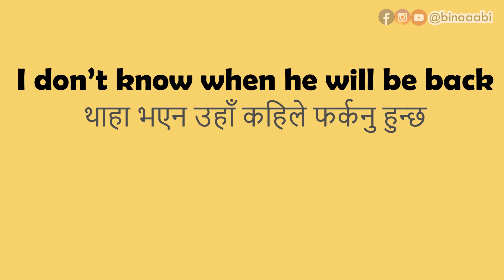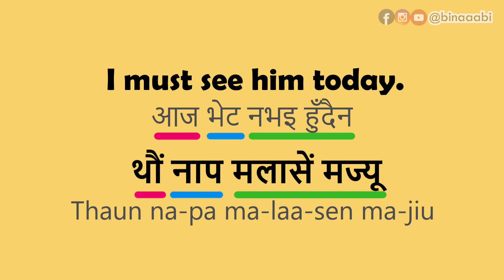Learn (Newari) Nepal bhasa | Phone Conversation for beginners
Learn some basic sentences in Nepal bhasa with this phone conversation. Nepal Bhasa is also known as Newa: Bhay or popularly known as Newari.